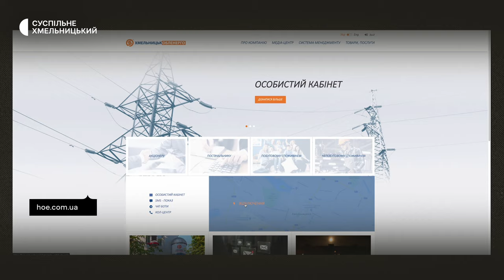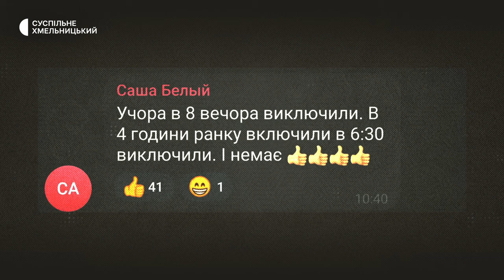В умовах відключень електроенергії, СБУ затримали депутатку, школі виграли грант на ігри | 7.06.2024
- Як підприємства Хмельницького працюють під час відсутності енергопостачання та чи працюють взагалі?

- Працівники Служби безпеки України затримали депутатку з Хмельниччини, яку підозрюють у державній зраді

- 4 тисячі доларів на реалізацію шкільного проєкту